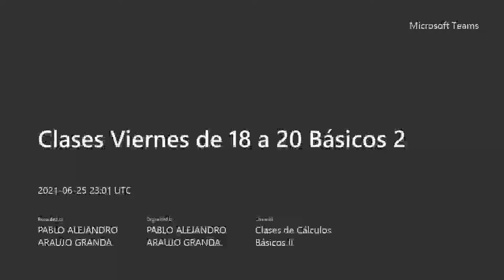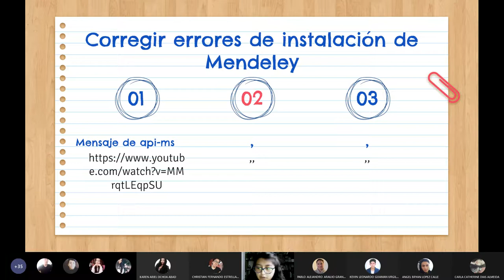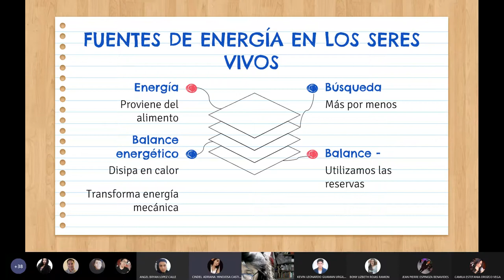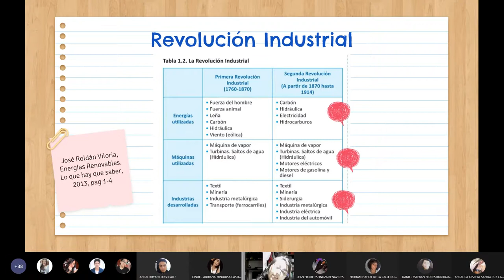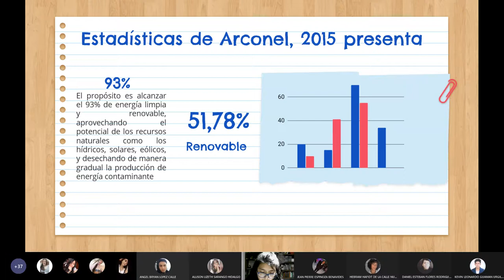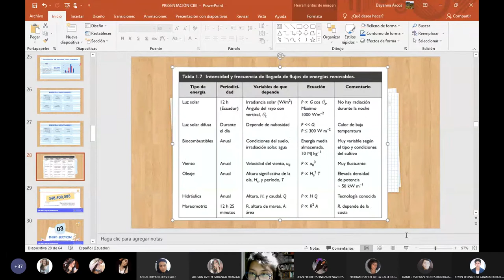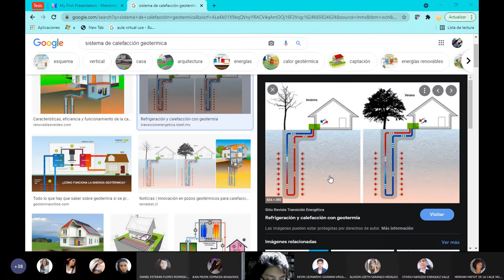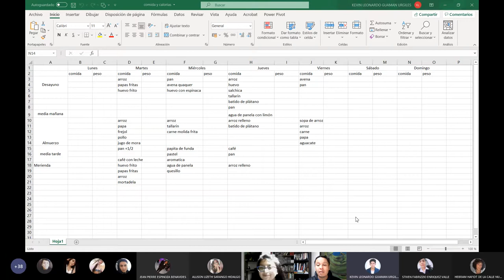Cálculos Básicos 2 - PAE: Energías renovables y gasto energético diario - 2021.06.25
En este PAE los estudiantes profundizan sobre energías renovables y los componentes de los gastos energéticos de las personas.